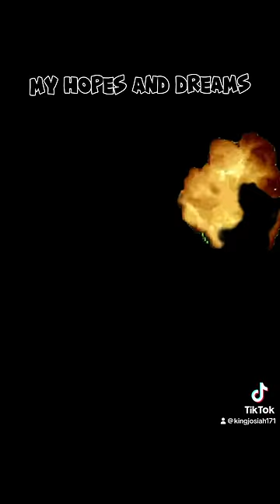Freddy Fazbear At Movie Theater To Meet MrBeast @MrBeast